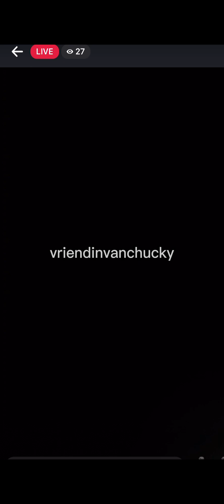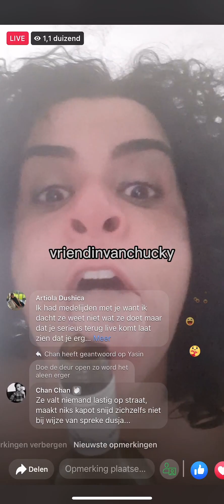Facebooklife || Die Dag....